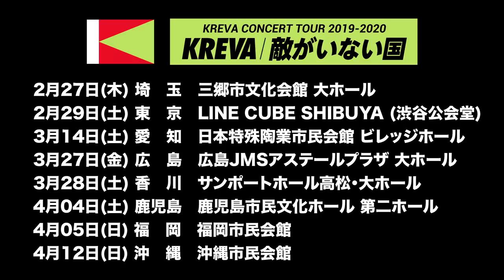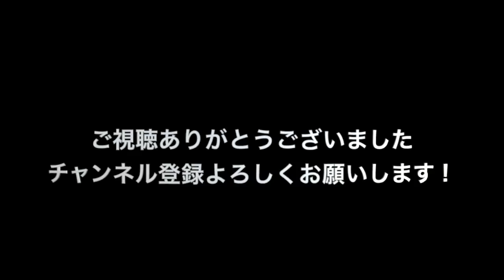KREVlog #002 KREVA 「敵がいない国」追加ツアーグッズ会議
KREVAのVlog=KREVlog #002

発表になっているツアーグッズはこちらから

「敵がいない国」ホールツアー、会場でお待ちしております！